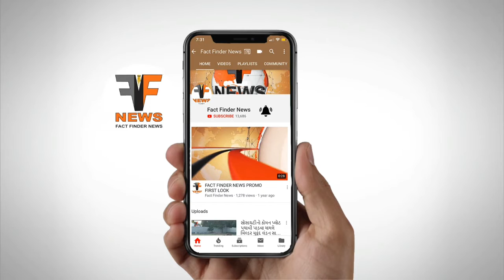L&T હાઇડ્રોકાર્બન દ્વારા સંવાદ શીર્ષક હેઠળ CSR કાર્યક્રમ યોજાયો